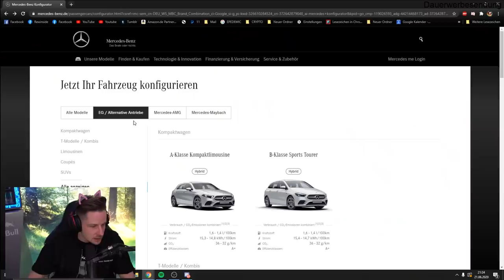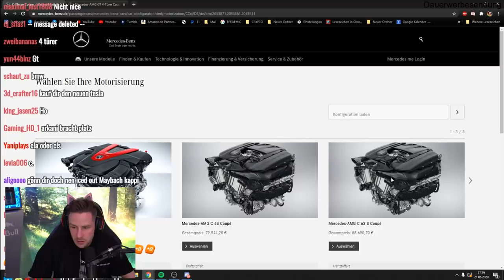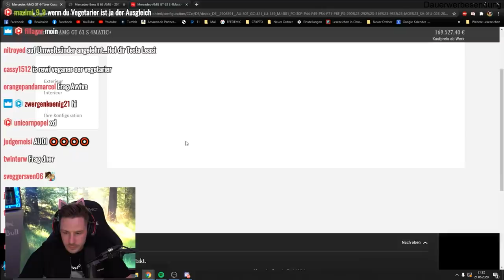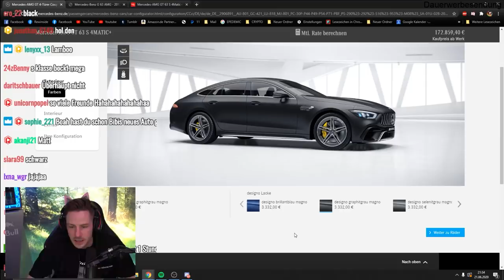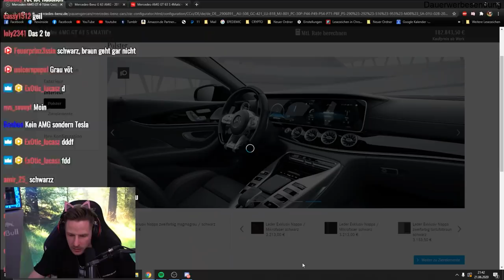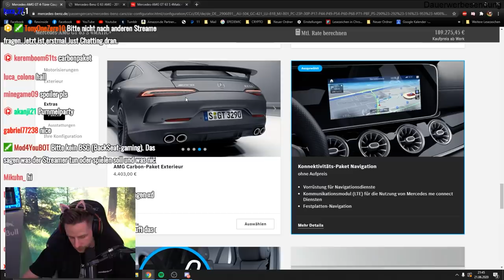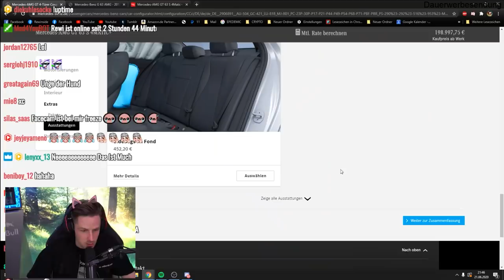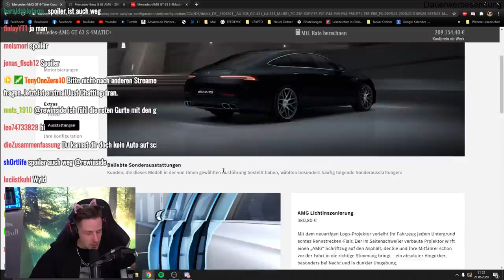TWITCH CHAT konfiguriert meinen neuen 209.000€ AMG Mercdes (GT63 s)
Rewi konfiguriert sich seinen neuen Mercedes AMG. Was haltet ihr von der Konfiguration? GT63s die richtige Wahl oder doch 'ne G-Klasse? 🛺 @unge @Trymacs &@MckyTV helfen so halb...